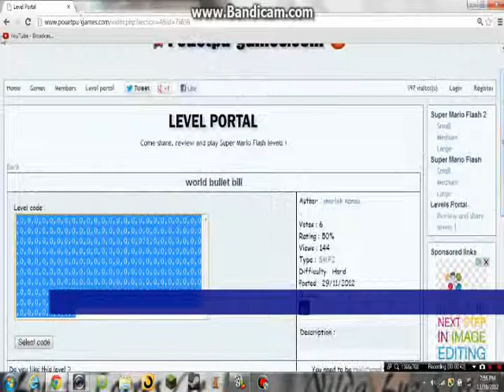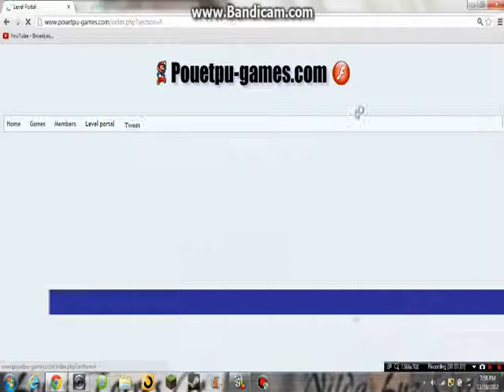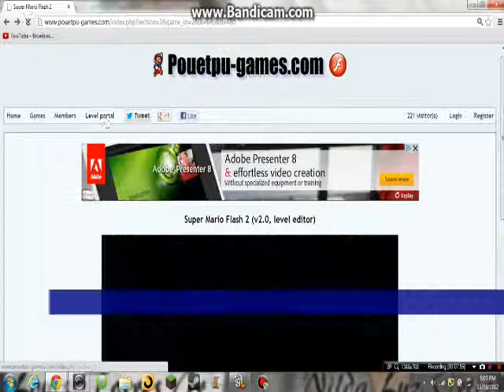Let's Play Super Mario Flash 2 - Level Portal - Part 2 - Spammy Stages Piss me off!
Part 2 Super Mario Flash 2 I try out some Spam/Bad Levels in Level Portal enjoy my anger!